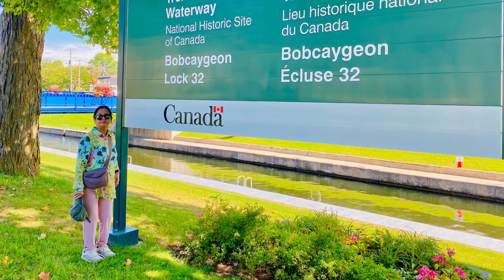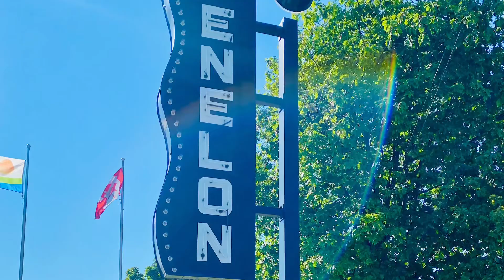Bobcaygoen & Fenelon Falls🇨🇦Aug 2024